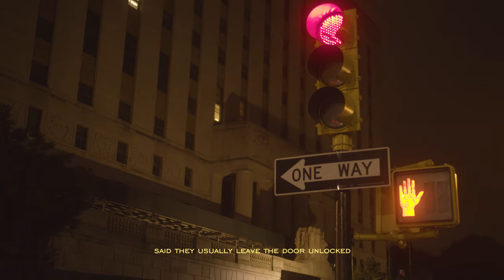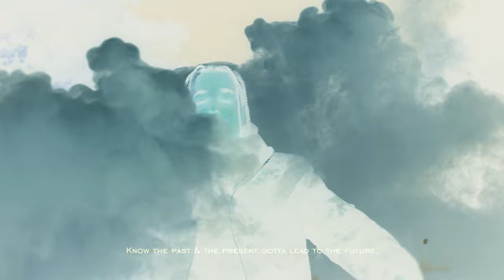KILL A FRIEND - JOSH DWH (SHORT FILM/SNIPPET)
As we wait for VVV2..
Written & Directed by Josh DWH
Shot/Edited/Co-Directed by Eli (@DirectedByEli)

KILL A FRIEND performed by Josh DWH
Prod. by Ghxst

Special thanks to:
- Eli
- Kevin of @Legit Creations for subtitles
- Jaime (contributing sound effects/audio)
- Saav (Robber)
- Mike (Robber/Victim)
- Janell (@SmokeShop161) for store location